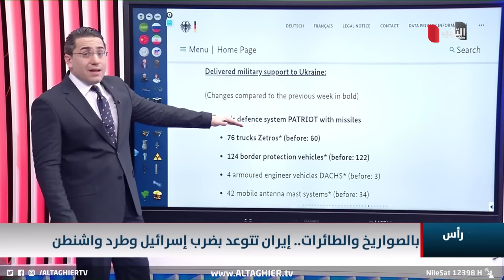ايران تهدد بسحق اسرائيل واخراج امريكا من الشرق الاوسط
موقع قناة التغيير الفضائية  الالكتروني